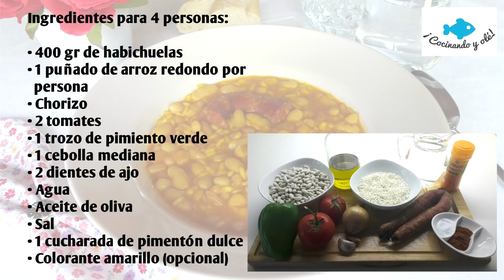HABICHUELAS con ARROZ. Sencillas y buenísimas.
Receta fácil de habichuelas con arroz. Conocidas también como alubias, frijol o poroto. Son rápidas de preparar y su sabor es delicioso. Un guiso tradicional que no debe faltar en nuestra alimentación.

Ingredientes:

400 gr de habichuelas
1 puñado de arroz redondo por persona
Chorizo
2 tomates
1 trozo de pimiento verde
1 cebolla mediana
2 dientes de ajo
Agua
Aceite de oliva
Sal
1 cucharada de pimentón dulce
Colorante amarillo (opcional)

OLLA MAGEFESA DE 8L QUE UTILIZO EN EL VÍDEO:

SERVILLETAS SIMILARES:

Y únete a mis grupos de recetas en FACEBOOK:
Cocinando y olé (grupo de cocina):